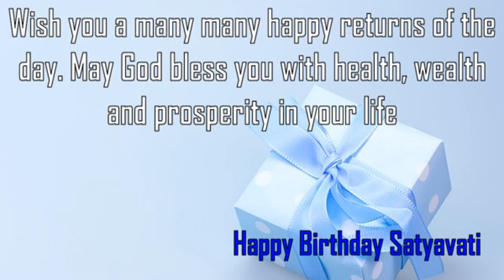Happy Birthday Satyavati Image Wishes✔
Happy Birthday Satyavati Images. Send Personalized happy birthday wishes to Satyavati in 1 min by visiting
GreetName has thousands of image templates to choose from based on gender, age, and relationship. Pick the best image template. Enter Your Name and click 'Generate Personalized Image' button. You can share Satyavati picture birthday wishes to any social network such as Facebook status, Whatsapp status, Instagram, Twitter, Google+, etc